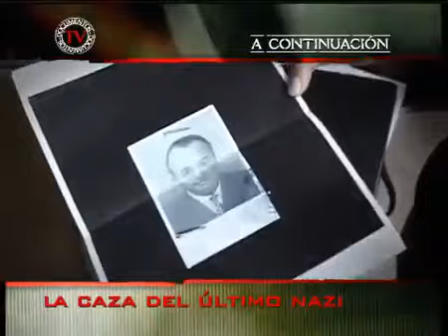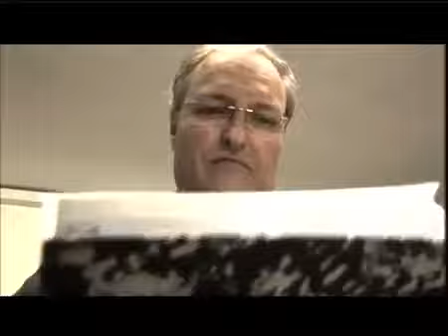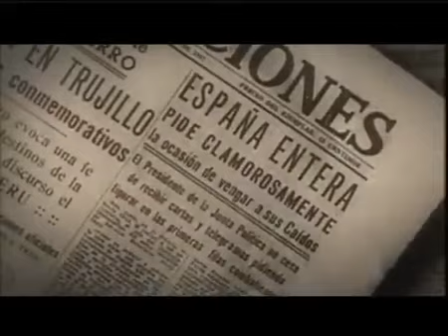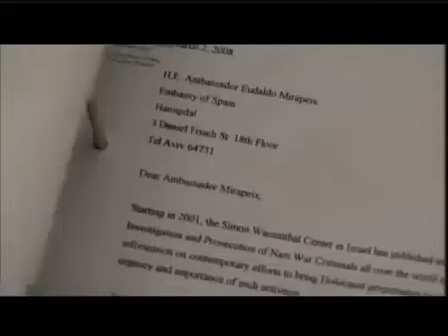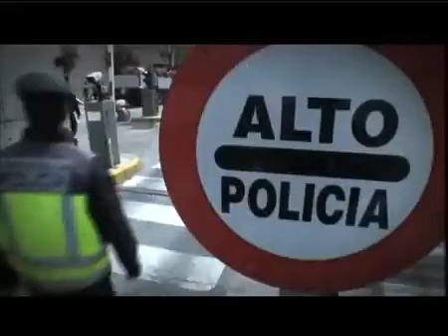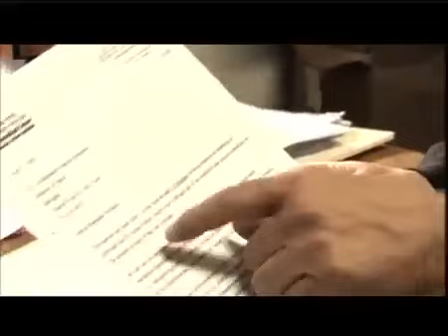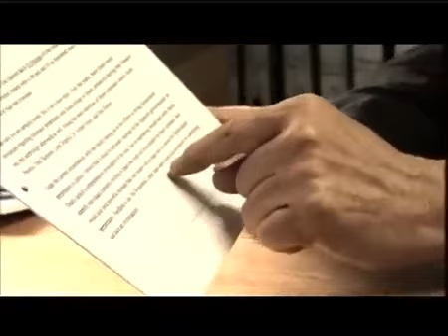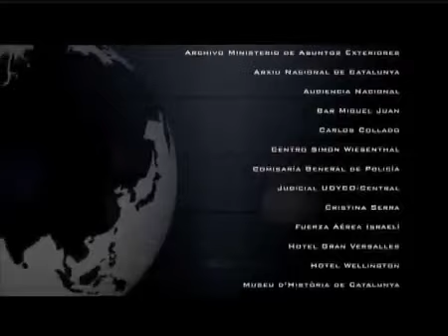La caza del último nazi, Aribert Heim, "el doctor muerte"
Persecución del "doctor muerte", el criminal nazi que asesinó a más de 300 judíos en Mauthausen.